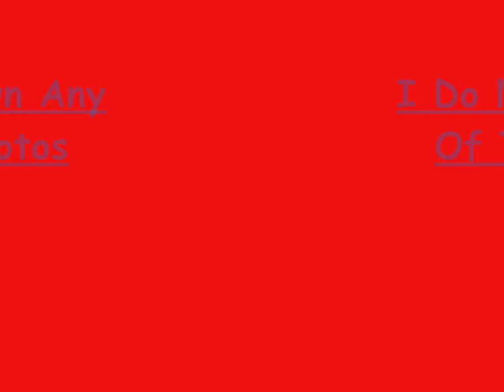My Top 10 Hottest Hockey Players.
Let Me Know What You Think... :) Also Sorry I Haven't Uploaded In Awhile.

10: Corey Crawford
9: Jake Virtanen
8: Derick Brassard
7: Brendan Gallagher
6: Kristopher Letang
5: Sidney Crosby
4: Patrick Kane
3; Jonathan Toews
2: Jamie Benn
1: Tyler Seguin